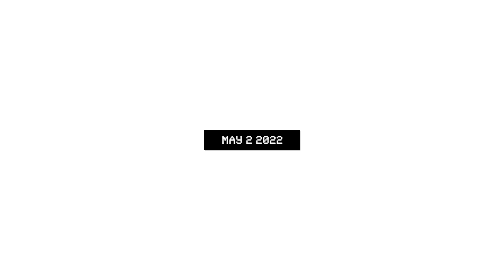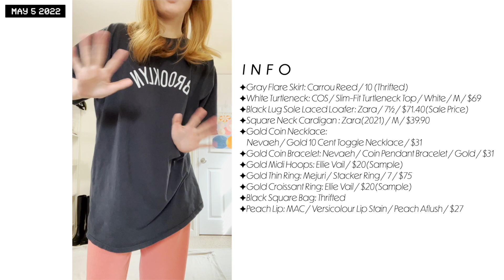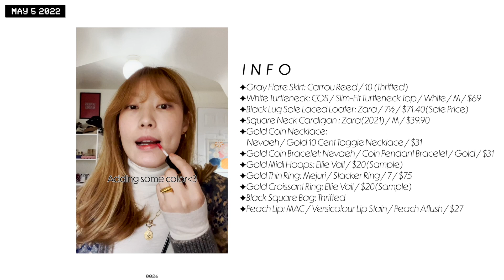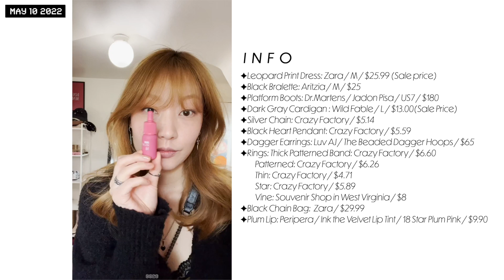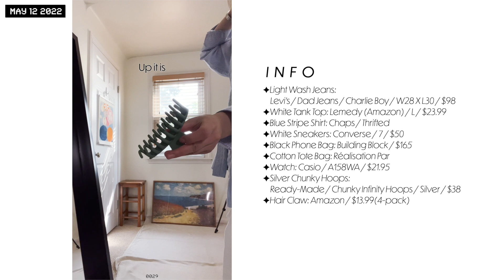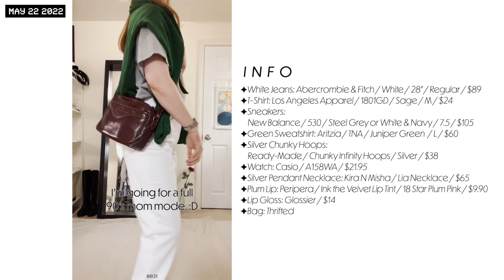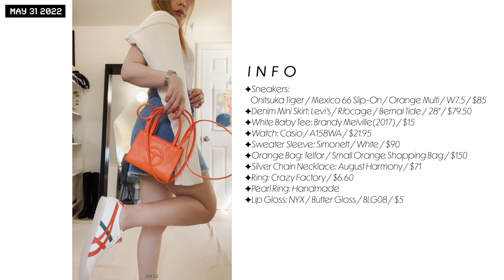Dressing Up For ABSOLUTELY No Reason Series COMPILATION | MAY 2022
00:00 INTRO
00:06 SIZE REFERENCES
00:11 23 MAY 1
00:52 24 MAY 2
01:28 25 MAY 3
01:56 26 MAY 5
02:33 27 MAY 7
03:18 28 MAY 10
03:51 29 MAY 12
04:30 30 MAY 13
05:15 31 MAY 22
05:55 32 MAY 31
06:42 OUTRO

I N F O (No.23~27)
✨: Review Video
23 MAY 1 2022
✦Black Full Length Trouser: Zara / Full Length Francoise Pants / M / $49.90 / REF. 4786296
         Thin: Crazy Factory / $4.71
          Star: Crazy Factory / $5.89
✦Gray Cardigan: Thrifted

✦White Tank Top: Lemedy (Amazon) / L / $23.99
✦White Ribbed Tank Top: Zara(2021) / $5.90
✦Black Western Boots: Ariat / 7.5D / Thrifted (Retail price: $154.95) / REF.10001037
✦Black Chain Shoulder Bag: Mango(2020) / $39.99

25 MAY 3 2022
✦Pants: H&M(2021) / M / $24.99 / REF.0963106001004
✦Brown Ankle Strap Clog Sandal: Apostrophe / Thrifted
✦Black Tassel Bag: Mango(2017) / $79.99
✦Black Pendant Necklace: Brandy Melville(2017) / $10
✦Gold Midi Hoops: Urban Outfitters / $18
✦Peach Lip: MAC / Versicolour Varnish Cream Lip Stain / Peach Aflush / $27

26 MAY 5 2022
✦Gray Flare Skirt: Carrou Reed / 10 (Thrifted)
✦Black Lug Sole Laced Loafer: Zara / 7½ / $71.40(Sale Price) / REF.1531810
✦Square Neck Cardigan : Zara(2021) / M / $39.90 / REF.5802007
✦Gold Coin Bracelet: Nevaeh / Coin Pendant Bracelet / Gold / $31
✦Gold Croissant Ring: Ellie Vail / $20(Sample)
✦Black Square Bag: Thrifted

27 MAY 7 2022
✦Beige Linen Shirt: Zara(2020)
✦Gold Midi Hoops: Ellie Vail / $20(Sample)
✦Black Rattan Bag: Zara(2018) / $39.90
✦Bandana: Free People(2018) / $28